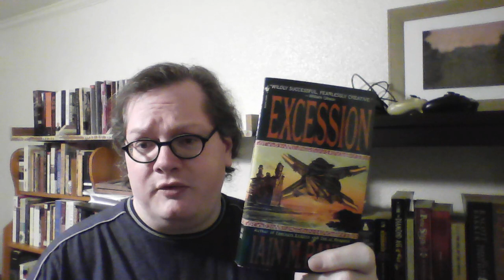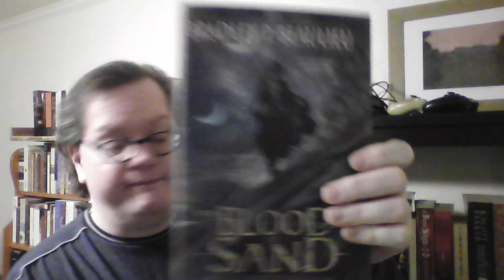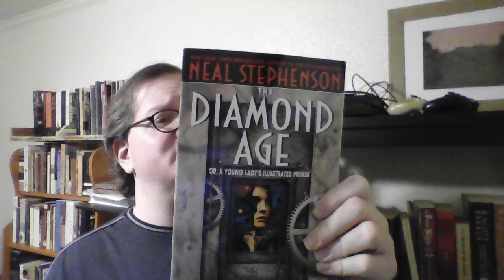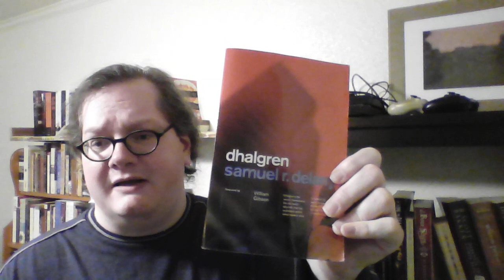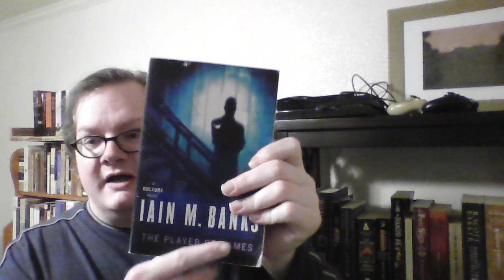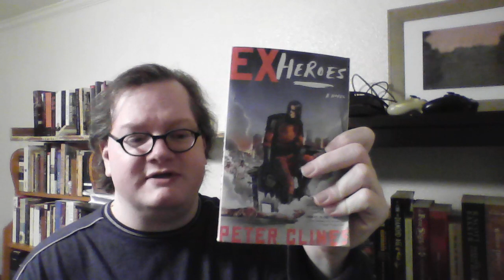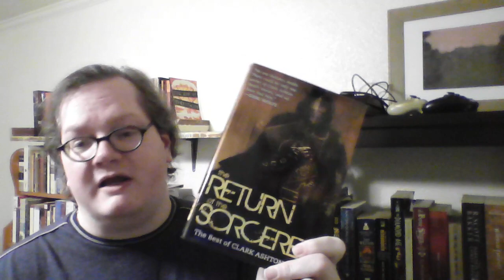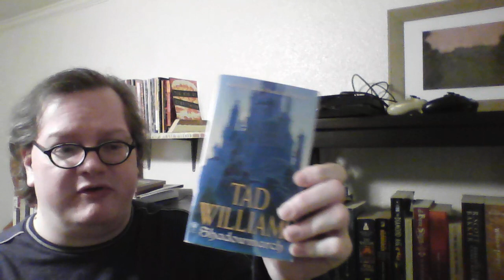2023 Library Tour Part 14: Science Fiction and Fantasy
Without exhaustion!